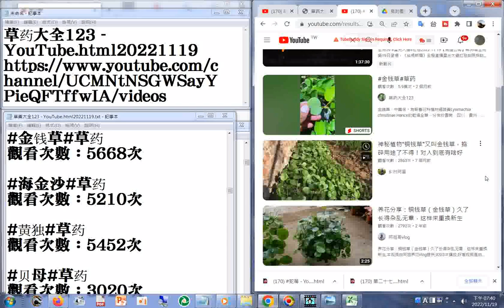170 金钱草 YouTube html20221119